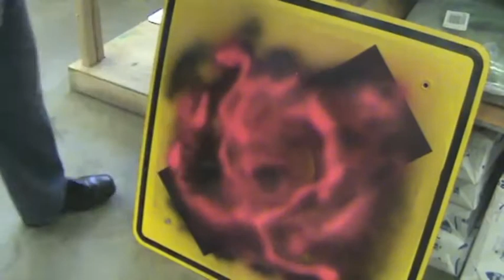Ultimate Graffiti Sign Test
Even with the street sign nearly covered with multiple layers of graffiti it comes off with a product that is 100% environmentally safe and meets all EPA requirements and is water soluble.